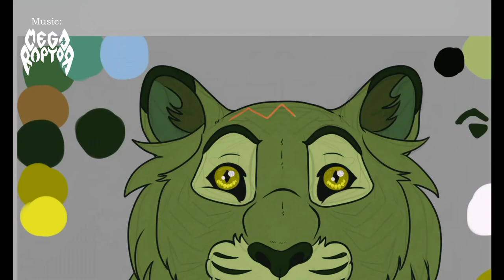Cringer Revelations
I just watched the first episode of Kevin Smiths Masters of the Universe: Revelations and I loved every second. He gave us exactly what he promised and more so what is all the hate? People judged this harshly before even seeing it and it makes me so mad you cannot just enjoy things anymore without having opinions shoved down your throat. I mean yes- don't like = scroll on but if you say anything you get jumped about how wrong you are. People: opinions about art are not wrong- art is subjective and let people enjoy it even if it is cheesy or "not my hashtag" or whatever. We live in a harsh world and for some people things like nostalgic shows is what keeps them going. Let people enjoy things. If you don’t like it: that is fine! Let us be like Thumpers dad when it comes to art: “If you cannot say something nice…don’t say nothing at all” (well anything t all but you get my point) .

If Kevin had full rights to this we would get even more- but the theme and some events and characters are locked in copyright hell. If you have a problem: help the creators pay for it.

This feels like the old 80s show- just the characters grew up. They are still the same- we got what we wanted. We love the characters and their personalities and relations to each-other. You are never going to get the exact 80s series again and. do we want to? I mean it is a time-document and it is nostalgic, cozy and safe but. we are adults now- why not get the best from both worlds? I was transported back to Eternia but s** is going down. How will they get out of this one? Probably there is a time-loop they can hijack like they did in the old show but heck: the journey is fun! Or things change- like it does as an adult in a world full off bills, musts and eternal chores. Maybe we can have a bit of escapism to get though the day? We are going to find out more about these characters in this show.

Like Kevin- I did not grow up with cable so what animation I could see was on VHS and no: I never saw the full series - just a few episodes and I loved the h-ll out of them. As an adult I watched them in English but I have not finished them all yet but yes: the same feel is there. The Dragon Invasion was my first encounter with dragons and they are still the thing i think about when someone says "dragon". My Mattel Battlecat/Cringer toy stands proudly on my computer and I hope to save up for the new one so he will have a friend. A few years back I even got my other favorite: Strider/Stridor.

SPOILERWARNING! DONT READ IF YOU HAVE NOT SEEN EPISODE ONE ON MASTERS OF THE UNIVERSE: REVELATIONS.

Can we just stop and appreciate one thing if nothing else: When Skeletor is about to win and Mossman shows up to stop him- Skeletor kills him by setting him on fire. A backlash for the heroes true but if we take a step back from the screen: Skeletors new voice-actor is the legendary Mark Hamil (Luke Skywalker and the Joker from Batman TAS for the n00bs...Niju from Wolf Quest) the best choice they could have made. Mossman is voiced by none other than Alan Oppenheimer. and for you n00bs in that department : the original voice-actor for Skeletor in the 80s cartoon- THE Skeletor of a thousands memes if nothing else. So even though it is a brutal scene: it is a literal and metaphoric passing of the torch on screen from Alan to Mark - but done in the Skeletor way.
I am crying- it is beautiful.